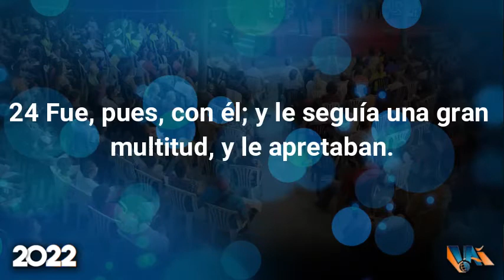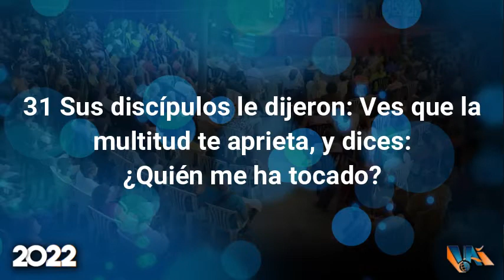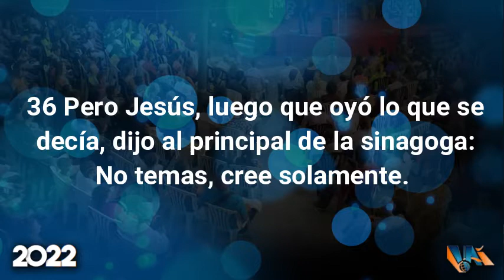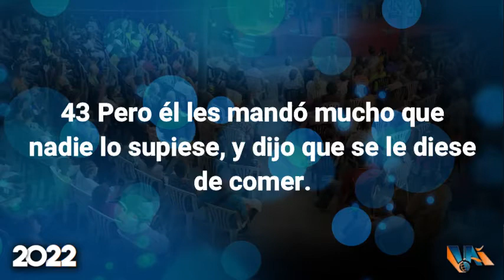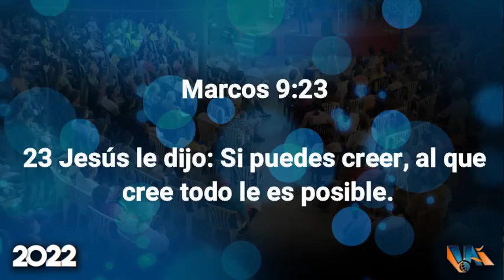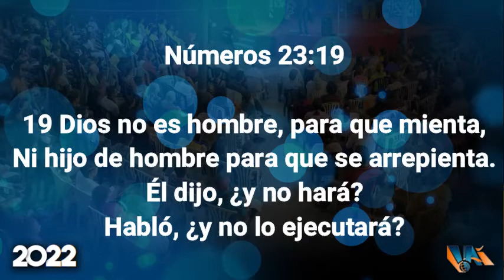Domingo De Primicias Familiar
Vida Abundante Internacional